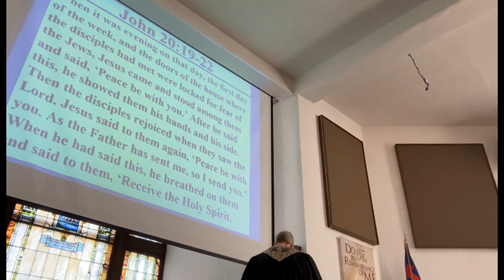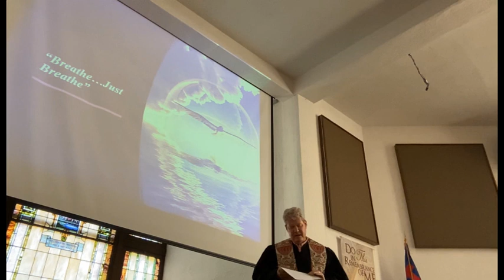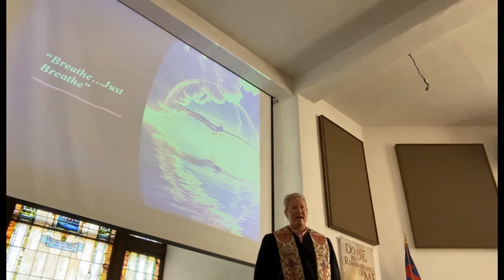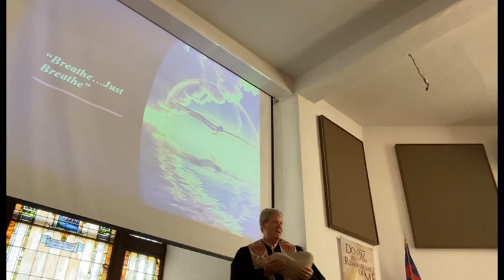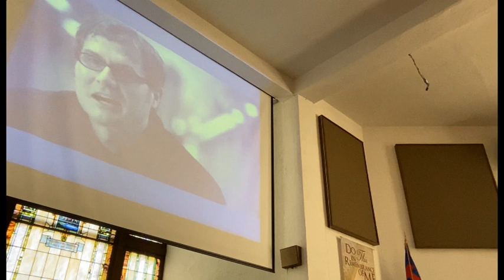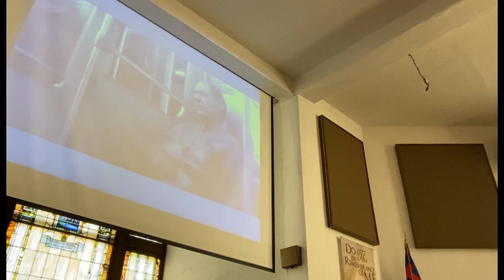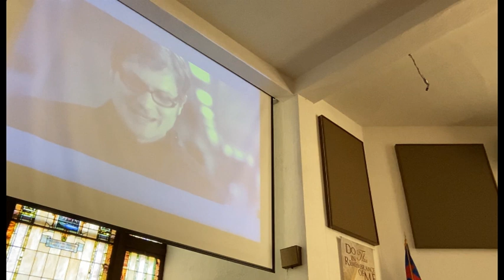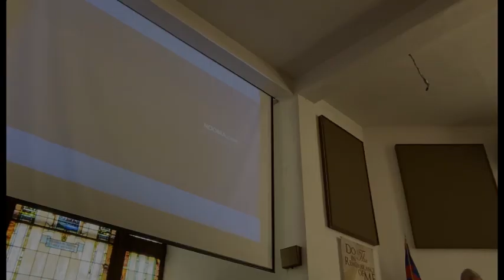Breathe…Just Breathe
Scripture: Genesis 1:1-2:4a & John 20:19-22

Sermon is on Genesis and God bringing order from chaos through the spirit.

No sermon for 6/11/23.